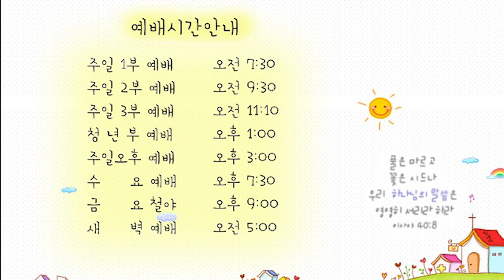21.07.21 교회본질회복 안디옥 말씀 - 만사를 변화시키는 기도의 능력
본문: 마 14:15~23
제목: 만사를 변화시키는 기도의 능력

15 저녁이 되매 제자들이 나아와 이르되 이 곳은 빈 들이요 때도 이미 저물었으니 무리를 보내어 마을에 들어가 먹을 것을 사 먹게 하소서
16 예수께서 이르시되 갈 것 없다 너희가 먹을 것을 주라
17 제자들이 이르되 여기 우리에게 있는 것은 떡 다섯 개와 물고기 두 마리뿐이니이다
18 이르시되 그것을 내게 가져오라 하시고
19 무리를 명하여 잔디 위에 앉히시고 떡 다섯 개와 물고기 두 마리를 가지사 하늘을 우러러 축사하시고 떡을 떼어 제자들에게 주시매 제자들이 무리에게 주니
20 다 배불리 먹고 남은 조각을 열두 바구니에 차게 거두었으며
21 먹은 사람은 여자와 어린이 외에 오천 명이나 되었더라
22 예수께서 즉시 제자들을 재촉하사 자기가 무리를 보내는 동안에 배를 타고 앞서 건너편으로 가게 하시고
23 무리를 보내신 후에 기도하러 따로 산에 올라가시니라 저물매 거기 혼자 계시더니

1. 온라인 헌금 계좌_ 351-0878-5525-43 (농협/광주안디옥교회)

2. 해외 송금을 위한 영문 정보 안내
     1) 농협 영문명 : NONGHYUP
     2) 지점 영문명 : KUMHO WOONCHUN
     3) 지점 영문명 주소 : 131, Woonchun ro, Seo-gu, Gwangju, South of Korea
     4) 농협 SWIFT CODE : NACFKRSE
     5) 수취인 계좌번호 : 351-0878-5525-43
     6) 수취인 영문성명 : Gwangju antioch gyohoe